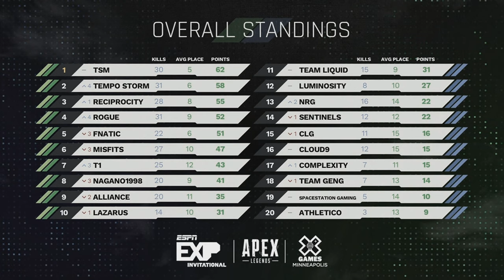HOW WE BECAME XGAMES GOLD MEDALISTS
Make sure to leave any feedback below, we want to make the best videos we can!

MUSIC USED
▶ Zeds Dead x DROELOE - Stars Tonight
▶ Epic Build Trailer - bdProductions
▶ RADIOHEAD X NIN X NIRVANA (Mash-up Remix by Pretty Lights)
▶ Marilyn Manson - Resident Evil Main Title Theme